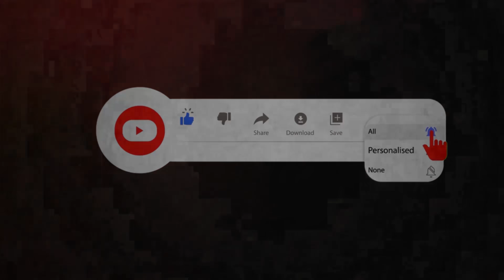GABI NG LAGIM: JOHN DALE | Gabi ng Lagim S02 | COLLAB w/ ANTINGERA x DEEPRED x ALING MARYA x VC POD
GABI NG LAGIM: JOHN DALE | Gabi ng Lagim S02 | COLLAB w/ ANTINGERA x DEEPRED x ALING MARYA x THE VC PODCAST

This latest Pinoy Horror Story is a part of Gabi ng Lagim Season 02 - Draven Black Exclusives! Pakinggan ang JOHN DALE, a fiction thriller story. Please bear in mind that this episode is for 'Entertainment Purposes Only' so we advise to 'LISTEN at your OWN RISK'.

🔴 EPISODE WRITER ► DRAVEN BLACK
Vote this story and Follow our Writer @DravenBlack

🔴 W/ SPECIAL PARTICIPATION ►
ANTINGERA x DEEPRED x ALING MARYA x THE VC PODCAST

🔴 STORY EDITOR ► JEEBOY
🔴 NARRATOR ► RED

CREEPY GIGGLING / CREEPY CHANT / CREEPY WHISPERS

✅ IMPORTANT!
► Ang LAHAT ng HORROR STORIES na NAPAPAKINGGAN sa CHANNEL na ito (TRUE or FICTION) ay nagmula sa ating mga WRITER-COLLABORATORS maging ang mga SOLID HTV+ LISTENERS na nagpadala ng kanilang sariling HILAKBOT STORY sa aming email account.